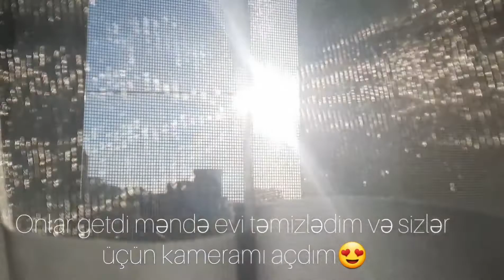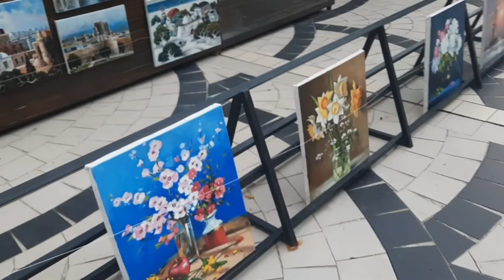Bakıya gəldik||Gəzməli vlog||Dolu dolu bir gün||Sahilə getdik||Uşaqların ən sevdiyi KFC